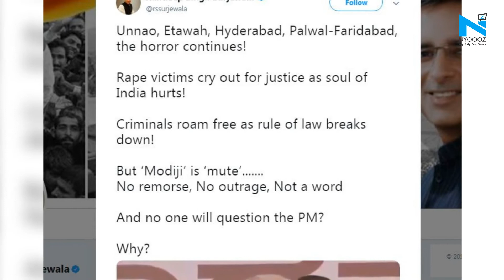Law and order has broken down, PM Modi is mute: Congress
The Congress on Sunday attacked Prime Minister Narendra Modi over rape incidents in various parts of the country, alleging that rule of law has broken down but the PM is "mute" and has not said a word on it.